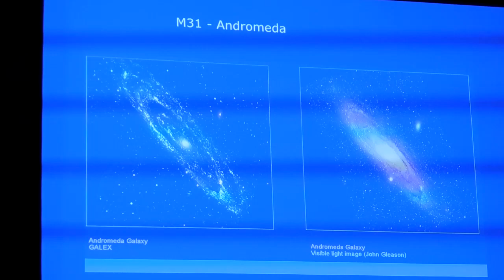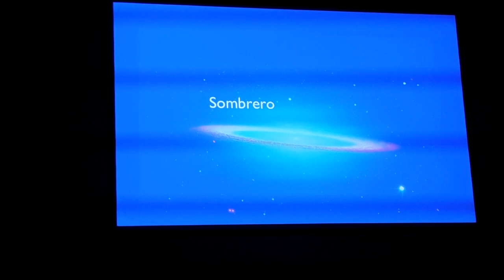Tu-Mi.com - MUMAC 3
fiat lux